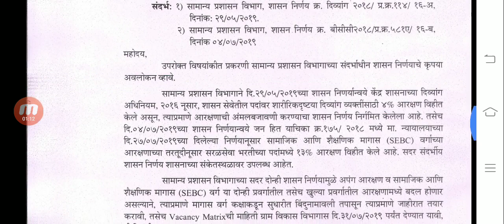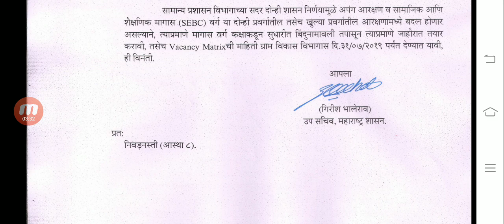मेगा भरती : जिल्हा परिषद पदभरती बाबत अत्यन्त महत्वपूर्ण अपडेट